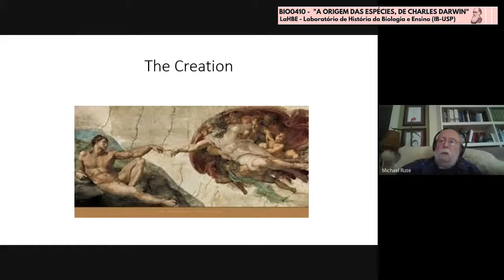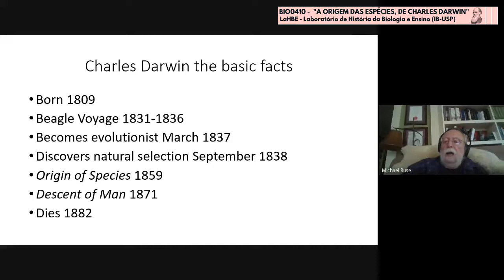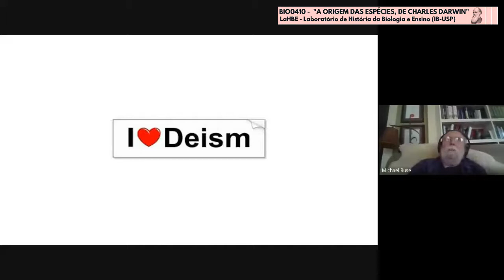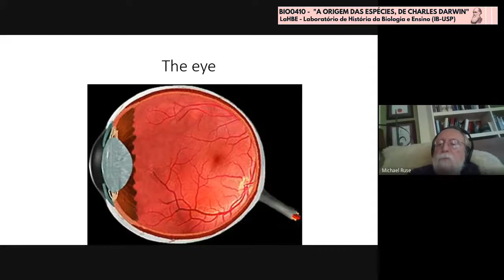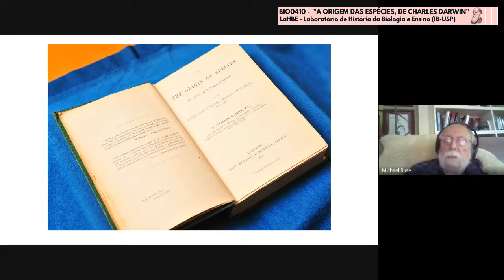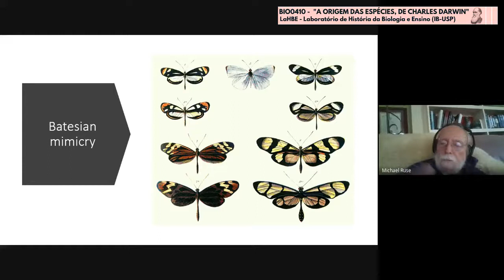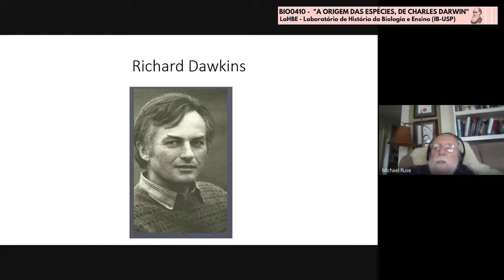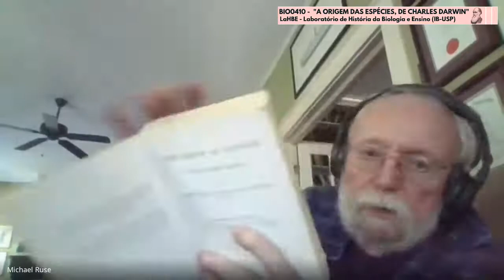Aula 9 - Darwin and his revolution - Prof. Michael Ruse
Palestra na disciplina "A Origem das Espécies, de Charles Darwin", de responsabilidade da Profa. Maria Elice de Brzezinski Prestes e da Profa. Lilian Al-Chueyr Pereira Martins, no IB-USP.